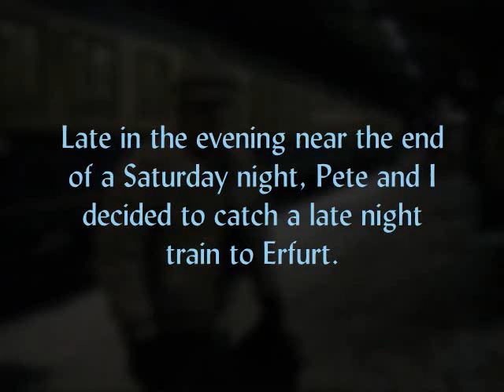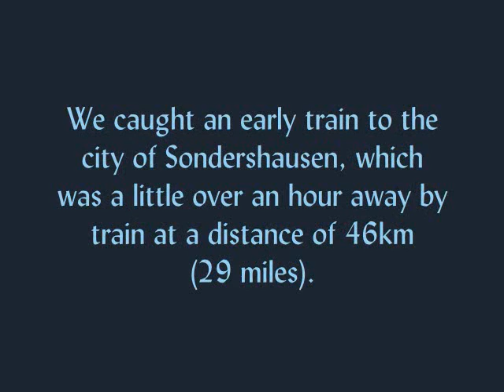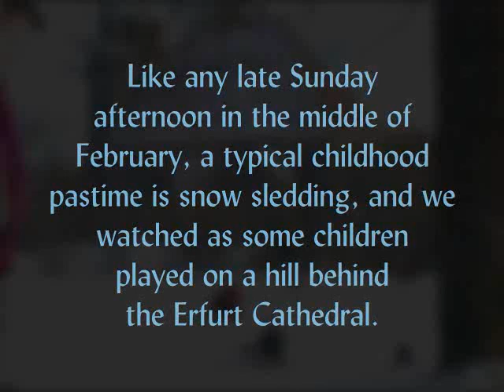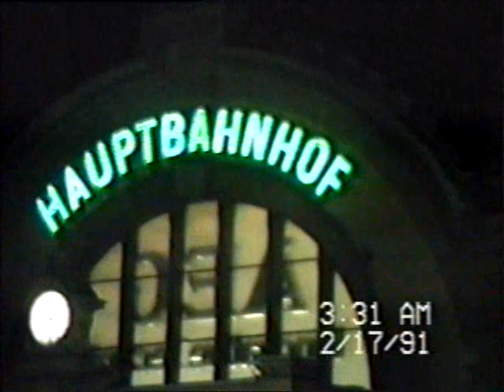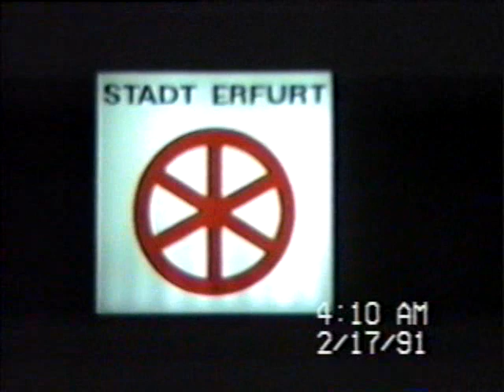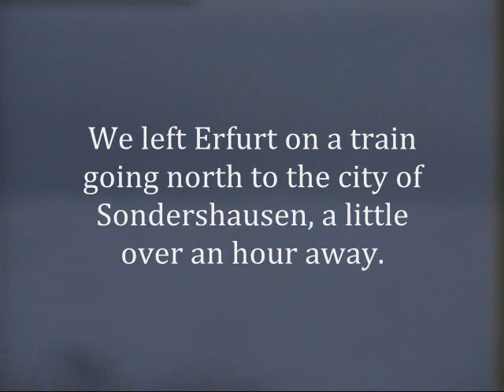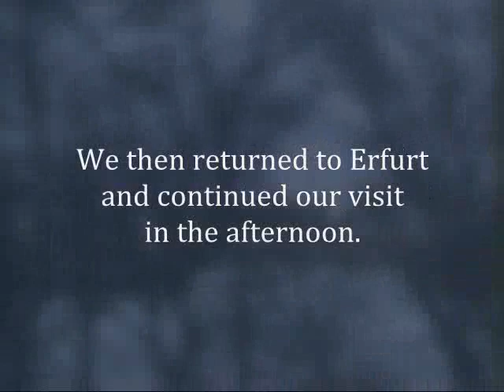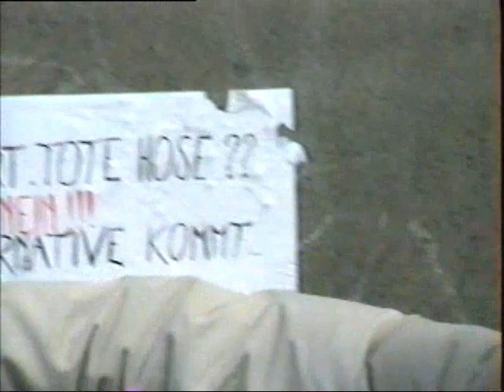Erfurt in Winter - February 17, 1991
Pete and I took a late night train from Berlin to Erfurt on what seemed to be the coldest day of the year. We walked around the dark and deserted streets of Erfurt, then decided to take another train north to the city of Sondershausen where we visited the Kyffhäuser Monument, Barbarossa's Cave, and Sondershausen Palace (posted as three separate videos on YouTube), and then back to Erfurt in the afternoon. Recorded on February 17, 1991.